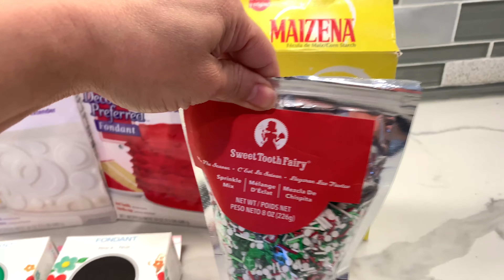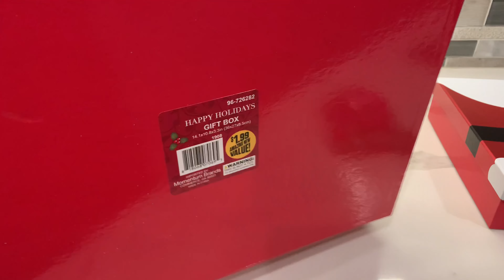Cómo hacer fresas cubiertas con Chocolate para Navidad🎄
Hola amigos en este video les enseno a hacer fresas cubiertas con chocolate y a decorarlas para Navidad.
Espero y les gusten!

Aqui les dejo los materiales que utilice por si quieren encargarlos por amazon!

Gold cake luster dust

-Red christmas glitter

-candy color

-wilton silver pearl dust

-fondant Rolling pin

-white fondant